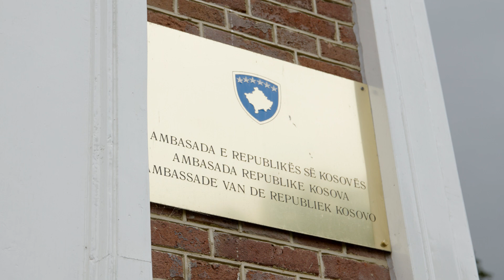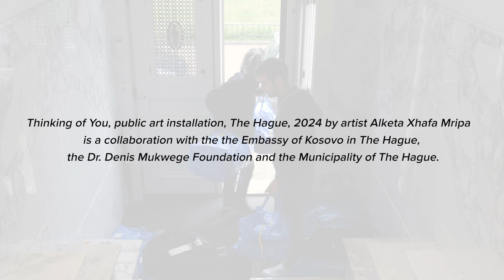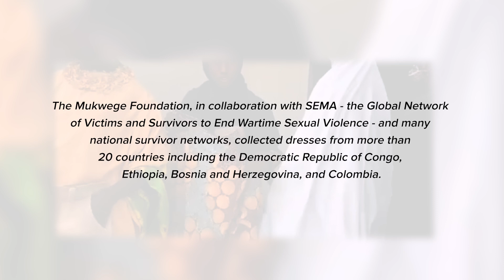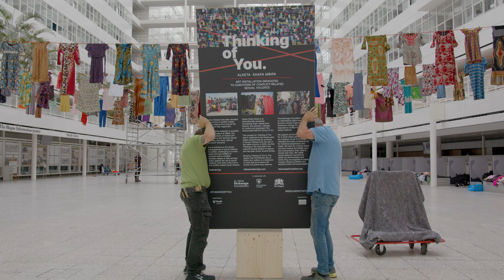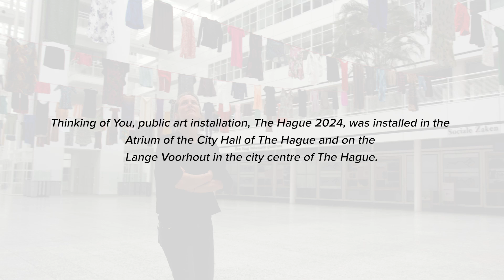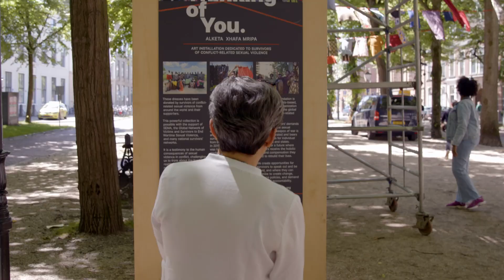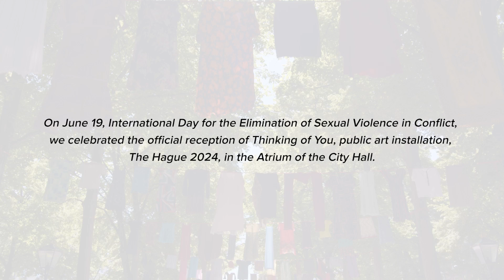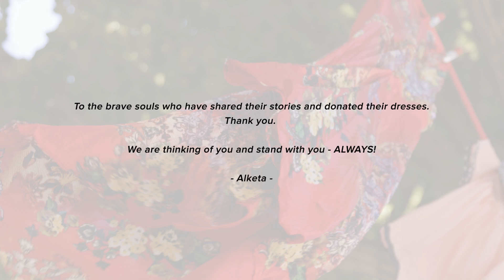Thinking of you, kunstinstallatie (2024) Dutch sub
'Thinking of you,' art installation by Alketa Xhafa Mripa in collaboration with the Mukwege Foundation, Embassy of Kosovo and Municipality of The Hague, 2024.

This art installation is supported by our partners, the Nationale Postcode Loterij, the largest charity lottery in the Netherlands, and VFonds, the National Fund for Peace, Freedom and Veterans.
In June 2024, The Hague City Hall and the Lange Voorhout were festooned with washing lines full of dresses donated by survivors of sexual violence in conflict and their supporters. This landmark public art installation by the internationally recognized conceptual artist Alketa Xhafa Mripa will be a powerful homage to survivors of sexual violence in conflict worldwide.

The artist created the installation in collaboration with the Mukwege Foundation, the Embassy of Kosovo in the Netherlands, and the Municipality of The Hague. Together, through this installation, we are calling to draw a Red Line to end conflict-related sexual violence.

Introducing Thinking of You:

The artist initially conceived the concept in response to the ongoing traumatization and social exclusion of survivors of sexual violence from the 1999 war in her native Kosovo. The first Thinking of You exhibition (Prishtina, 2015) was held in the football stadium in the capital of Kosovo, receiving international acclaim and attention.

Alketa aimed to take this installation to other countries and to collaborate in solidarity with survivors of conflict-related sexual violence around the world. Since its initial launch in Kosovo and subsequent installations, Thinking of You has become a global symbol of remembrance and solidarity with survivors of sexual violence.

Support survivors of conflict-related sexual violence. Your support shows survivors that the world has not forgotten them and gives them dignity and hope for the future.